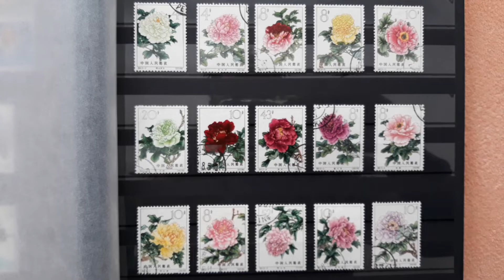China 1964 (Peonies) 中华人民共和国 (牡丹)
订阅无花果博物馆！